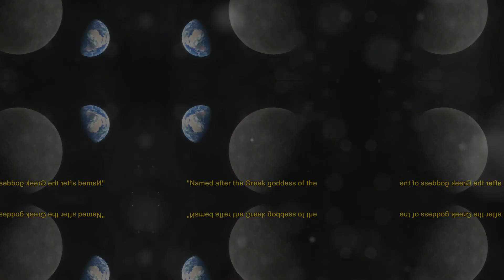Artemis Unveiled: NASA's Moon Return Mission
Learn more about NASA's Artemis mission, which aims to return humans to the moon with international collaboration. Dive into the future of human spaceflight with Artemis Unveiled!
Embark on an extraordinary journey with NASA's groundbreaking Artemis program as we delve into the depths of space exploration like never before. In "Artemis Unleashed," witness the unveiling of NASA's monumental mission to return to the Moon, marking a historic milestone in human exploration.

Join us as we unravel the intricate details of Artemis, NASA's ambitious endeavor to land the first woman and the next man on the lunar surface. Through captivating visuals and expert analysis, discover the cutting-edge technology, innovative spacecraft, and unparalleled scientific discoveries driving this monumental mission forward.

Experience the excitement and anticipation as we explore the challenges and triumphs of preparing for humanity's return to the Moon. From lunar landers to space habitats, delve into the engineering marvels shaping the future of space exploration.

Through exclusive interviews with NASA scientists, engineers, and astronauts, gain unprecedented insight into the vision, determination, and passion fueling Artemis. Learn about the rigorous training, groundbreaking research, and international collaboration propelling humanity back to the Moon and beyond.

Prepare to be inspired as we uncover the significance of Artemis in paving the way for sustainable lunar exploration and laying the foundation for future missions to Mars and beyond. Witness the convergence of science, technology, and human ingenuity as we embark on this daring odyssey to explore new frontiers and expand the horizons of human knowledge.

Join us on this epic adventure as we journey to the Moon and beyond with "Artemis Unveiled: NASA's Moon Return Mission."